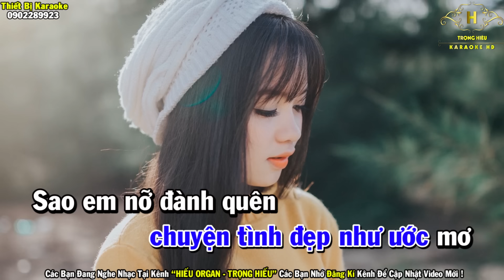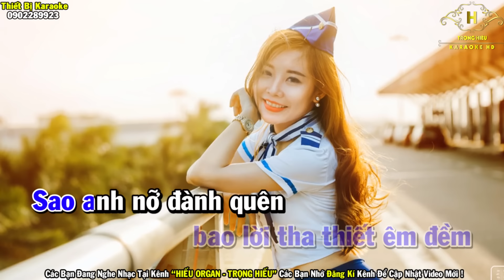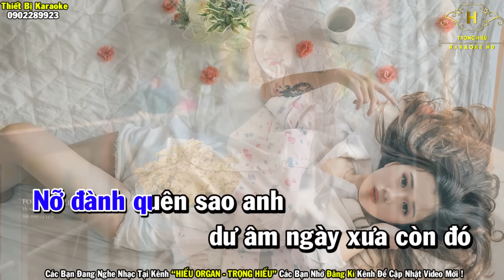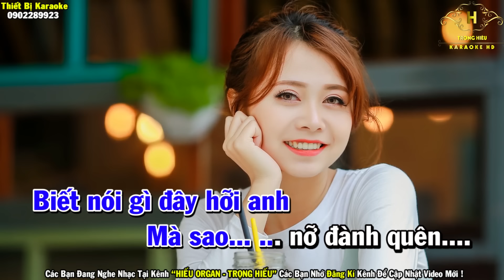Karaoke Sao Anh Nỡ Đành Quên Tone Nam Nhạc Sống | Trọng Hiếu